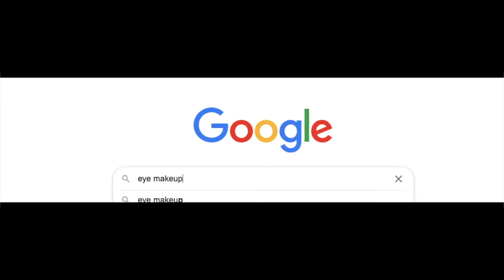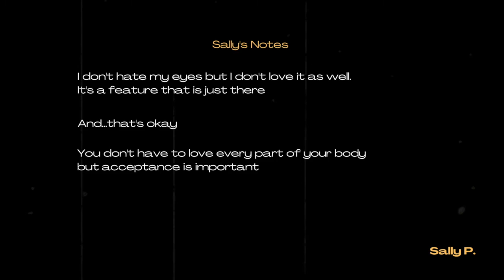MONOLID | A Short Film by Sally's Take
Hi guys, instead of talking about other movies, I decided to create a little something of my own... For a long time, people have been pointing out how small my eyes are. It’s a tiny insecurity but one that many monolid buddies can probably relate to. I grew up surrounded by beauty products to enlarge the eyes. I grew up hearing people suggesting and supporting that I should get double eyelid surgery even when I never expressed any interest in doing so. Usually, I am okay with my eyes but I caught myself pulling up my eyelids sometimes to check whether I would look “prettier”. I caught myself signing in defeat sometimes when I try to follow an eye makeup tutorial and fail. I even caught myself hating how “not aesthetically pleasing” my eyes look while making this short film. This video is not to preach self love but it’s more so a reminder of self acceptance towards yourself and others. I hope you enjoy this video and if you are struggling with your monolids, I hope this makes you feel less alone 🥰

Anyways enough of the cheesy stuff 🧀 ...

⭐️ G o r g e o u s  m o n o l i d  m a k e u p  t u t o r i a l s ⭐️

Ashley (bestdressed)- how to apply eyeliner (for small eyelids)

⭐️M o r e   c o o l  a n d  c r e a t i v e  e y e  m a k e u p  i n s p o ⭐️
(yes, I take eye makeup advice from 18 yrs ticktockers)

🐞T h u m b n a i l  a n d  o p e n i n g  s h o t  i n s p o🐞
Alex Gowon

PS. I am fully aware that my makeup skills sucks and my hair is extremely greasy. Guess I couldn’t get away with it even with the borders :P